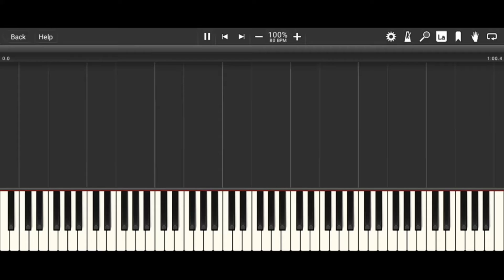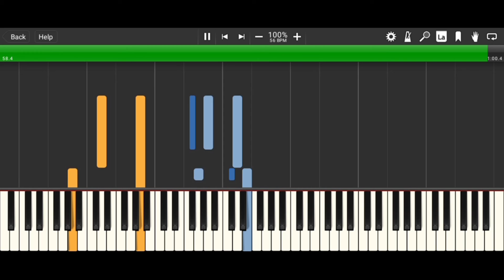Schumann - Perfect Happiness (Scenes from Childhood op.15) - Grand Piano HQ - Synthesia HD 60 fps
Perfect Happiness (Scenes from Childhood op.15)

Composed by: Robert Schumann (1838)